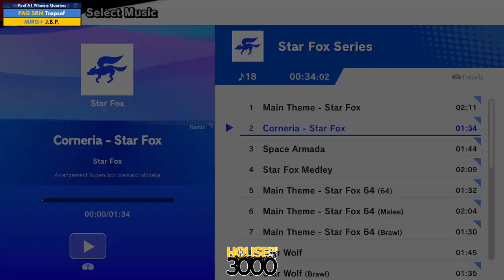Xeno350 Pool A1 Winners Quarters Trapsef vs J B P